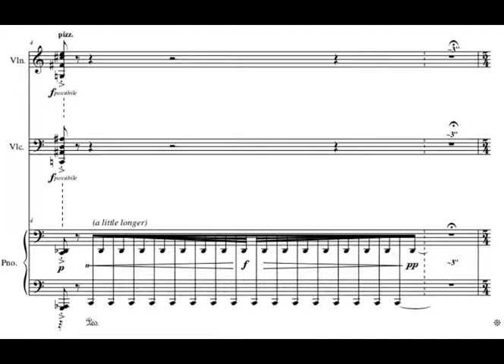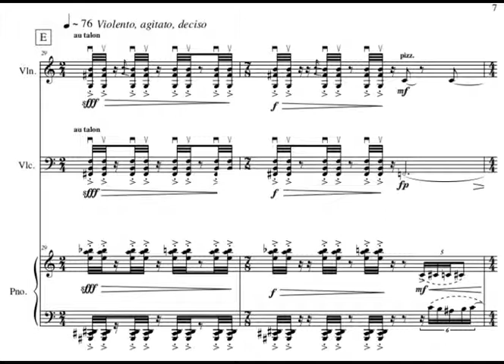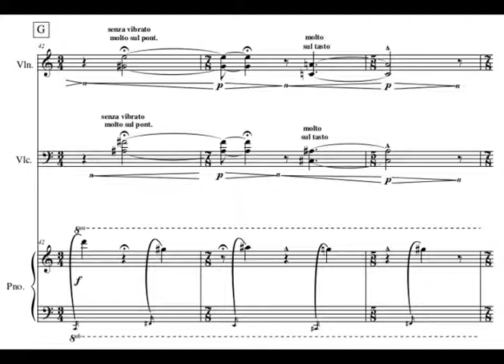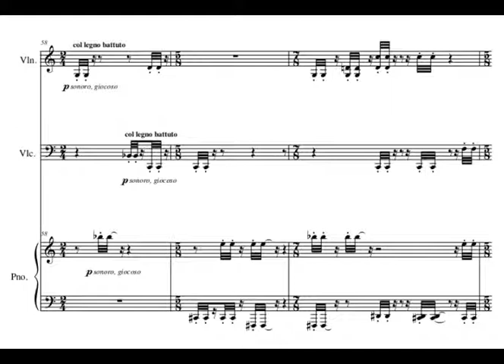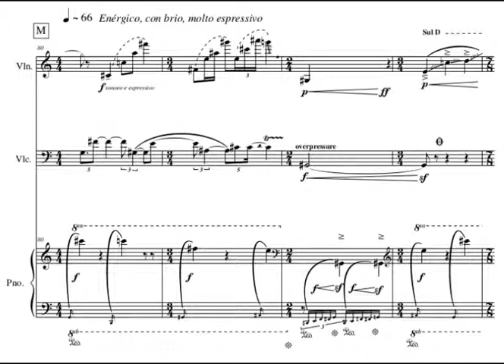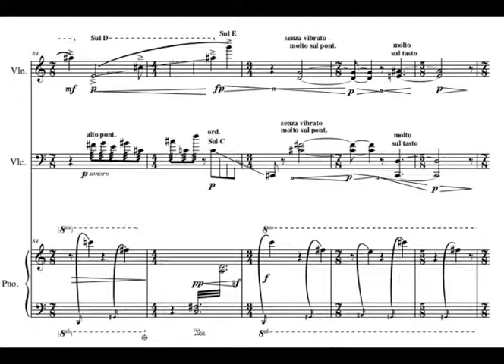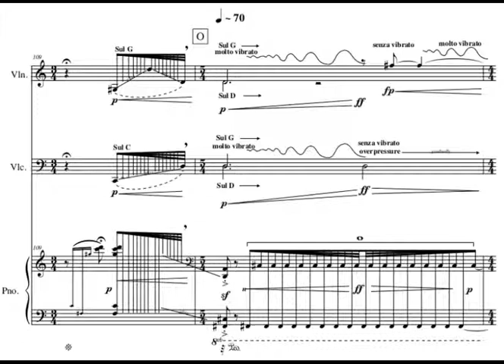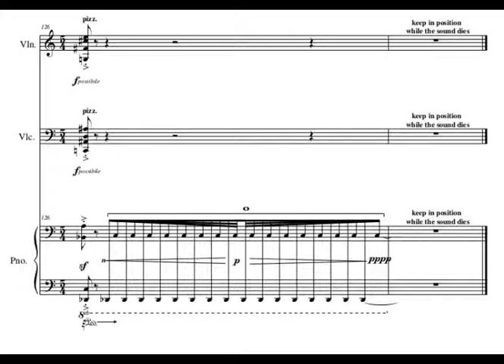Guilherme Bertissolo - Inflections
Trio para violino, violoncelo e piano estreada pelo cross.art ensemble.